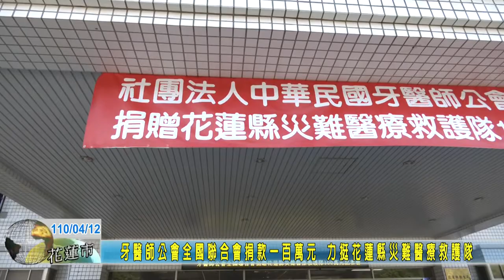20210412 01 牙醫師公會全國聯合會捐款一百萬元 力挺花蓮縣災難醫療救護隊